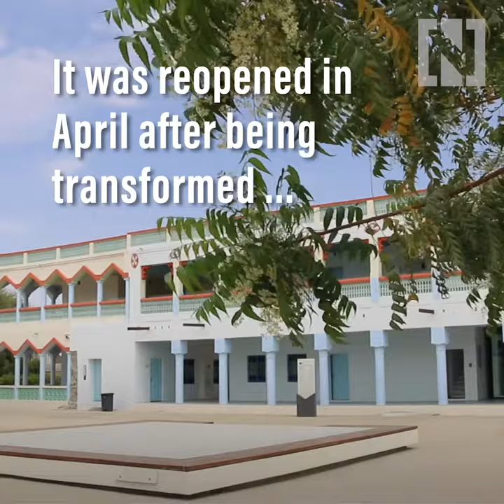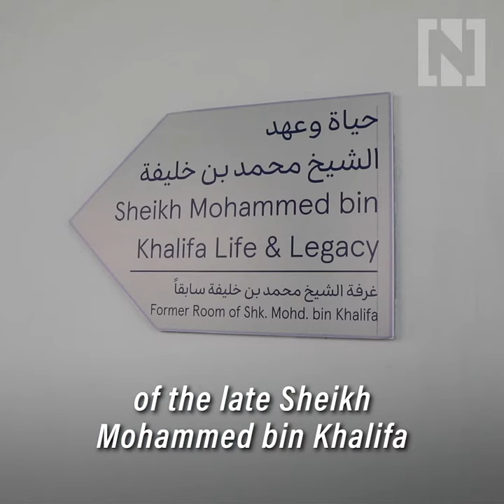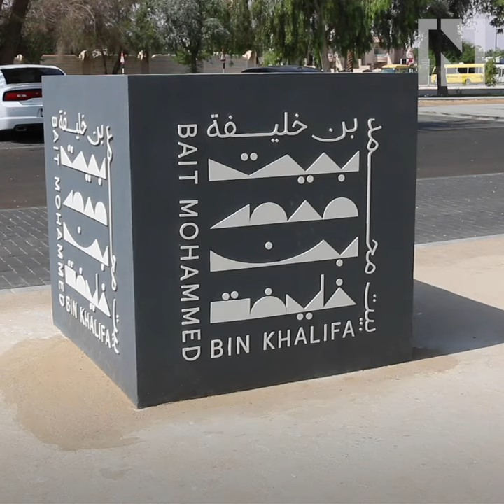Inside the historic 'Bait Mohammed bin Khalifa' in Al Ain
Located in Al Ain’s Unesco World Heritage area, the building is a landmark of the UAE's transition into the post-oil era.